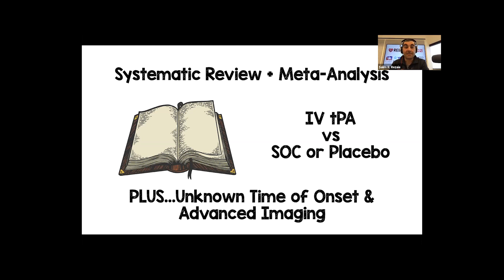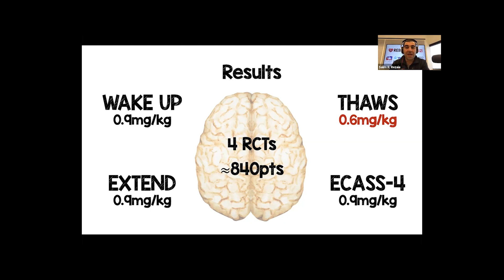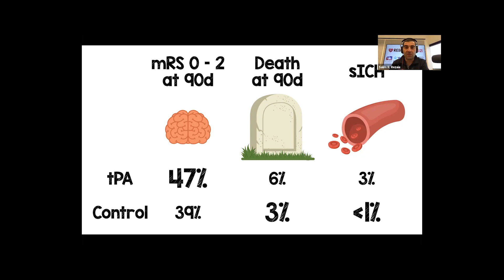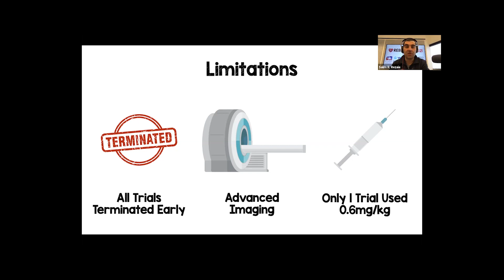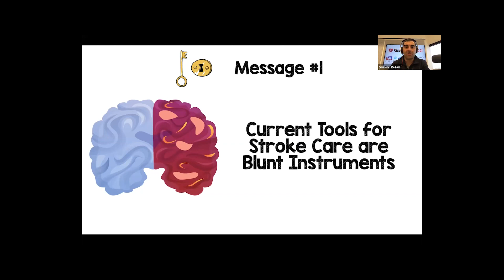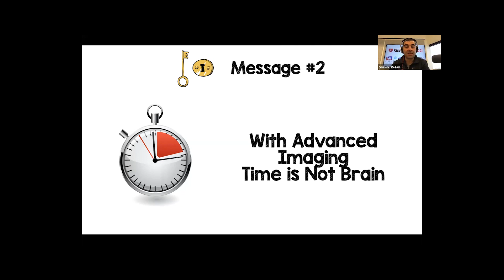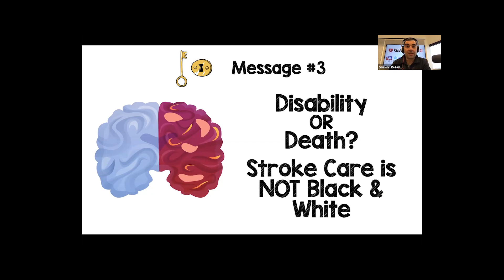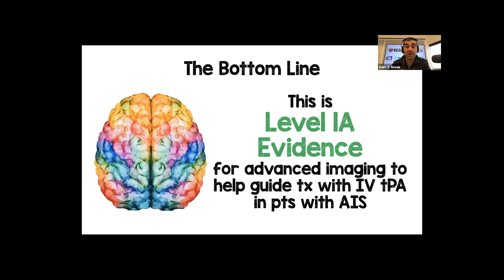Rebellion21: Advanced Imaging in Stroke of Unknown Time of Onset via Salim R. Rezaie, MD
In this 9-minute video from day 2 of Rebellion in EM 2021, I go over the evidence for advanced imaging use in acute ischemic stroke of unknown time of onset to help guide treatment with intravenous alteplase.